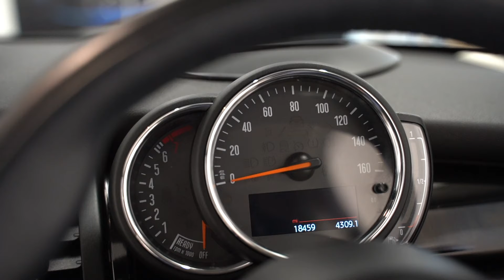MINI COOPER S 2.0 CHILI PACK | Pete Smith Cars Coleford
MINI COOPER S 2.0 CHILI PACK

Specs:
- Transmission: Manual
- Mileage: 18000
- Fuel Type: Petrol
- Registered: 2017 (17)
- Doors: 3
- Engine Size: 2
- Finished In: White Silver Metallic

(FULL FEATURE AND SPEC SHEET CAN BE FOUND ON THE